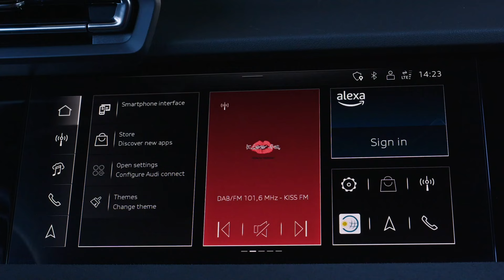Audi A3 Sportback S line Interior Design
An extensive upgrade for a successful model: The car with which Audi established the premium compact class in 1996, the A3, is sportier, more comfortable, and more digital than ever, thanks to its more progressive design, significantly extended standard equipment, and new materials and offers. Apps that can be used directly in the vehicle display, selectable daytime running light signatures, and the ability to add vehicle functions on demand any time enable a high degree of customization. The A3 allstreet, the distinctive crossover of the A3 family, is new to the market. With its characteristic off-road look, three centimeters of extra ground clearance compared to the A3 Sportback, and a raised seat position, the vehicle offers an SUV like driving experience combined with high functionality.